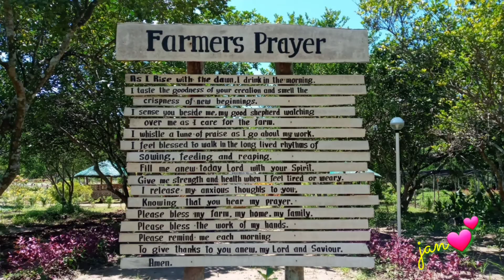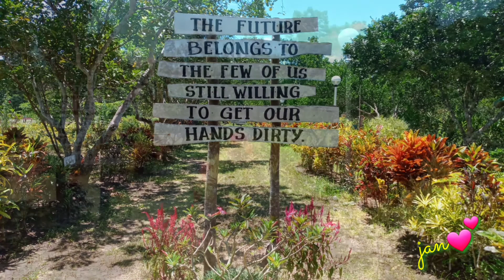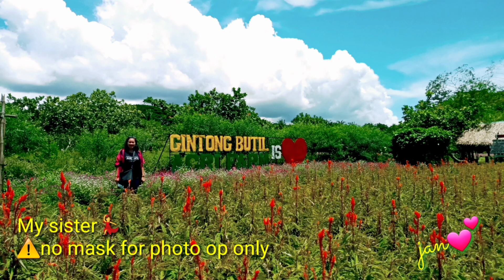GINTONG BUTIL AGRI FARM, PUERTO PRINCESA CITY: A quick visit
GINTONG BUTIL AGRI FARM
Km. 27, South National Highway, Puerto Princesa City, Palawan, PHILIPPINES
(Opposite side of Sta. Lucia Sub-Colony)
A demonstration farm of Puerto Princesa City Agriculture Office for natural farming and farm tourism projects.